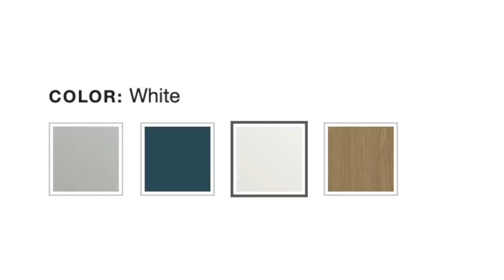VLOG EN CASA ¡No esperábamos esta sorpresa! Raque Late Vlogs